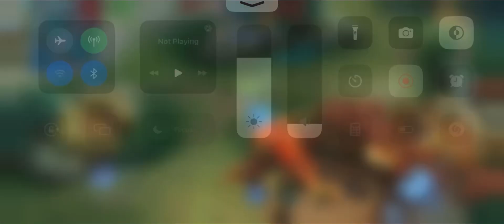NEW ONE SHOT BUILD FOR CLINT!!! Thanks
*IN THIS VIDEO:
Clint Montage
Clint highlights
Clint gameplay
Clint Tutorial
Clint guide
Mobile legends Clint clint witch hunter skin clint gun n roses skin

clint badminton champion skin clint all skins clint moments clint tutorial clint freestyle clint combo clint skin clint spell
Clint Revamp
Clint Badminton clint clint montage clint highlights clint savage gameplay clint savage clint gameplay clint maniac clint unstoppable clint global

mythic clint tutorial clint best emblem clint best build clint best spell
how to rotate in a new meta how to use clint jungle erlindang clint
new revamp clint 2020 new revamped clint Insane damage clint highest damage output clint highest damage on mibb mobile legends clint clint one hit delete clint insane shadow freestyle clint freestyle god clint god
clint philippines pro player clint fast combo
A DON'T MIND MY TAGS A